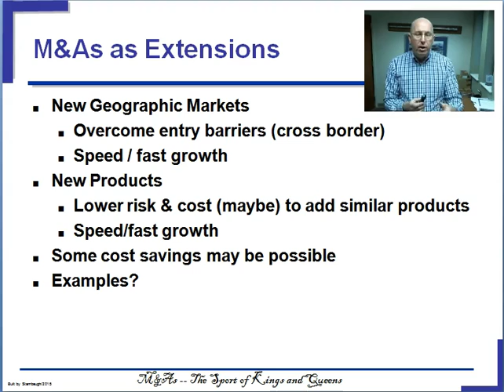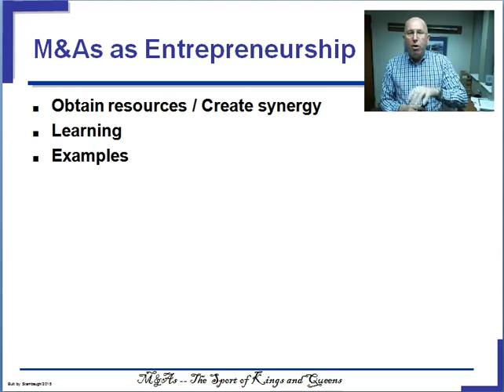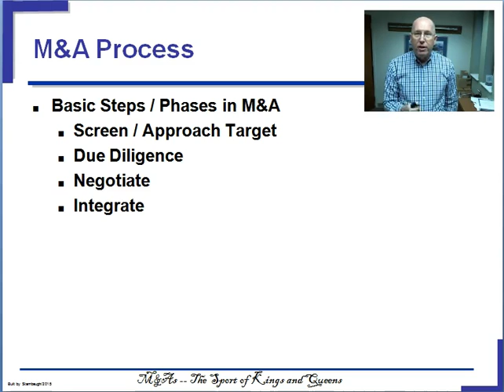Chap 7 2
Segment 2 for a snow day